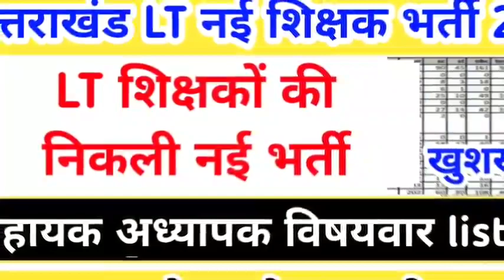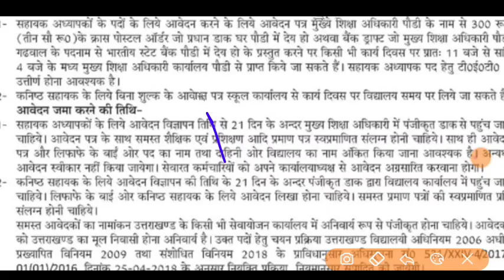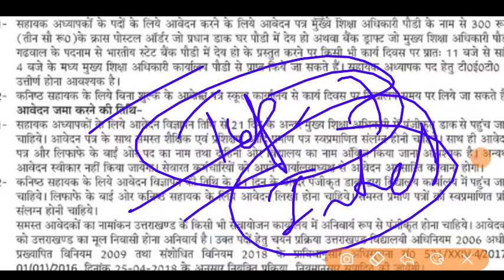उत्तराखंड LT शिक्षक नई भर्ती विषय बार देख लो जल्द करें आवेदन सभी अभ्यर्थी latest new updates